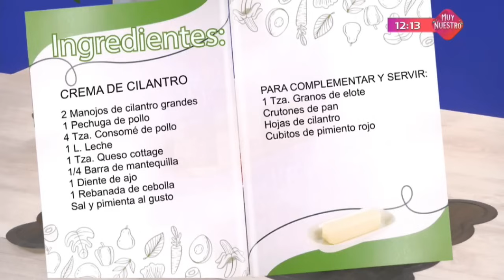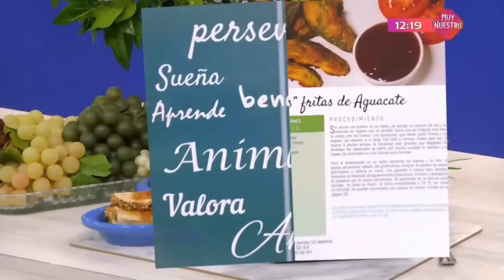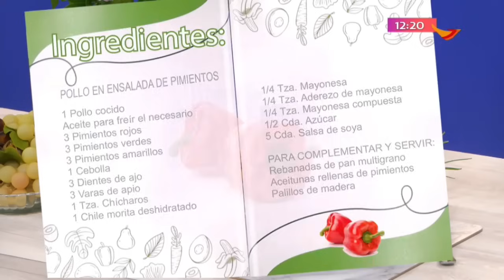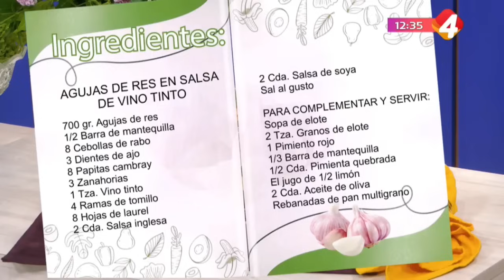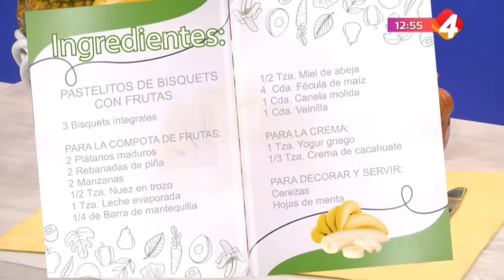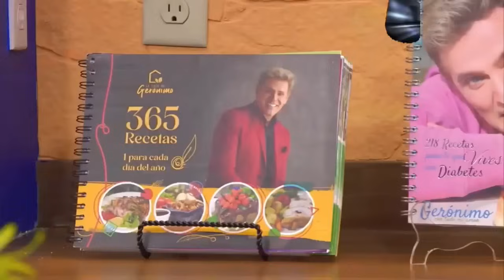En La Cocina con Gerónimo 20 Agosto 2024 Licuado bajar de peso-jugos verdes-recetas para adelgazar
Crema de cilantro / Pollo en ensalada de pimientos / Agujas de res en salsa de vino tinto / Pastelitos de bisquets con frutas